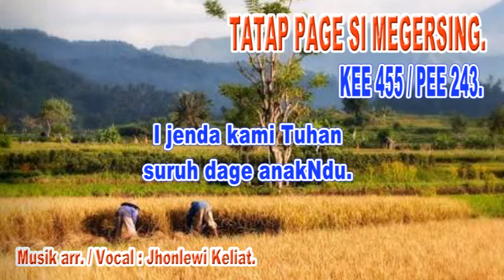KEE 455 / PEE.243 - Jhonlewi Keliat.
TATAP PAGE SI MEGERSING.